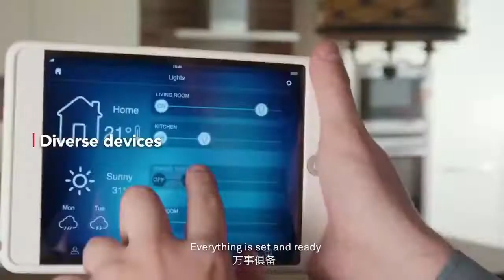Huawei 5G Promotion Trailer | 5G is on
In cooperation with Chinese telecom giant Huawei, Vodafone España on Saturday rolled out the first commercial 5G mobile services in Spain, making it one of the first European countries with the ultrafast mobile network in Europe.

According to Vodafone España, the 5G mobile network covers 15 major Spanish cities including Madrid, Barcelona, Valencia and Seville. Around half of the residents in these cities will be able to enjoy the cutting-edge high-speed network service, which will be expanded in the future.

With 5G mobile phones, customers in Spain will experience download speeds of up to 1Gbps at launch and up to 2Gbps by the end of the year, which means it could be 10 times faster than that of the 4G network, said Vodafone.

The low latency network will be fundamental for some key technologies such as autonomous driving, telemedicine and virtual reality in the future.

The 5G data packages and smart phones are now available on the website of Vodafone España and will be available at its outlets on Monday. However, staff from a Vodafone outlet in Madrid said that there were already many customers consulting them about 5G plans, an indication of great interest in the brand-new services.

Vodafone has thus become the first operator to make 5G services available to Spanish customers, and the 5G Vodafone España is also the network that covers the most cities in Europe to date.

Two European countries, Britain and Switzerland, have already rolled out their first 5G mobile services lately. Britain's EE and the Swiss carrier Sunrise have both been equipped with Huawei gear and technology.

According to Huawei Spain, the company has prepared a lot for the launch and has cooperated with Vodafone as the core equipment supplier for the project. The two companies have had close cooperation for more than 10 years.

It is believed that the launch of 5G network in Spain will promote the transnational operator Vodafone to launch more 5G services in other countries. The company will commercialize 5G services to users in seven cities in Britain from July 3 this year, and the 5G roaming coverage in Britain, Italy, and Germany will be available this summer.